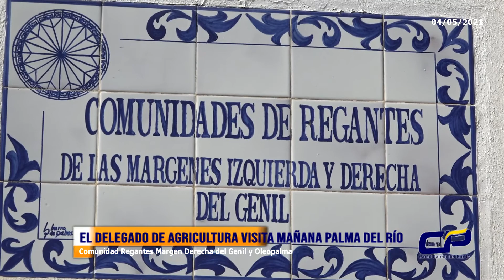El delegado de Agricultura, Ganadería y Pesca, Juan Ramón Pérez visita Palma del Río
El delegado de Agricultura, Ganadería y Pesca, Juan Ramón Pérez visita  Palma del Río y mantiene un encuentro con representantes de la Comunidad Regantes Margen Derecha del Genil y posteriormente realizo una visita a las instalaciones de Oleopalma